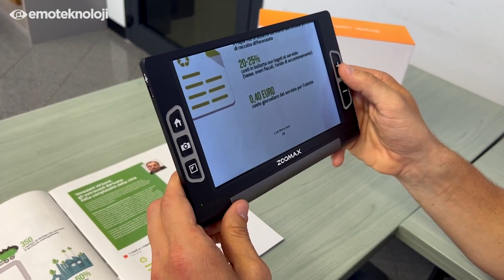Az Gören Eğitiminde Dijital Büyüteç: Luna 8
Luna 8 Elektronik Büyüteç, az görenler için görme kalitelerini yükseltmek amacıyla özel olarak tasarlanmış bir elektronik büyüteçtir. Cihazı incele